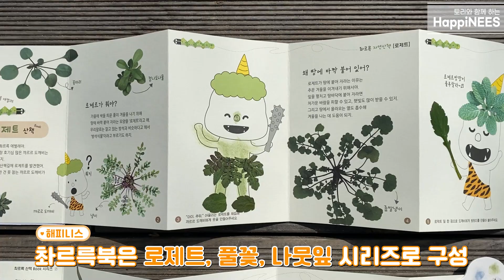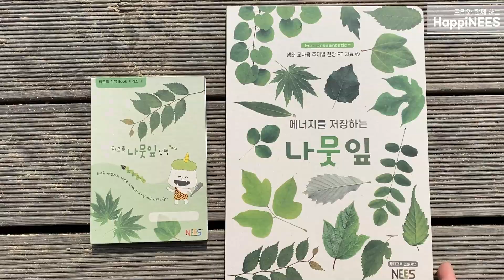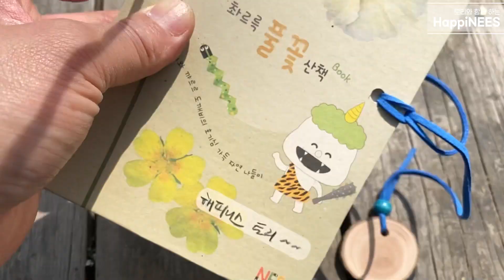산책하며 만나는 자연활동 / 책만들기 / 스토리북 / 촤르륵 산책북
▼더보기 클릭▼
산책하며 만난 자연물과 상상력이 더해져
즐겁고 쉽게 놀이하는 자연 체험 활동 나들이 워크북입니다.

교육, 교구 문의 늘 열려있습니다. 띠링띠링 니스에 연락주세요.